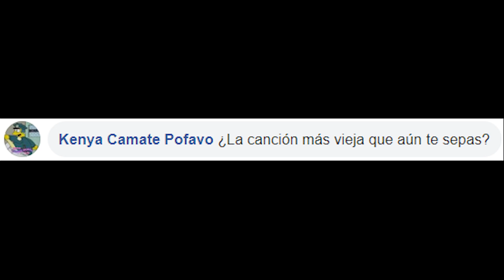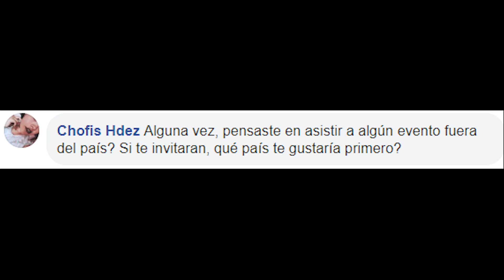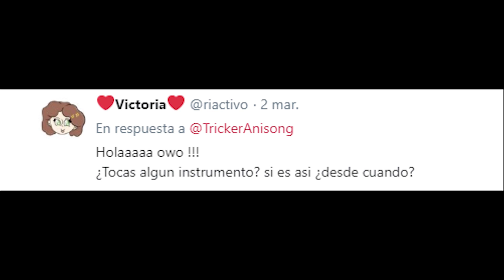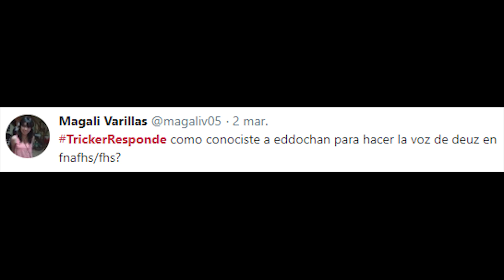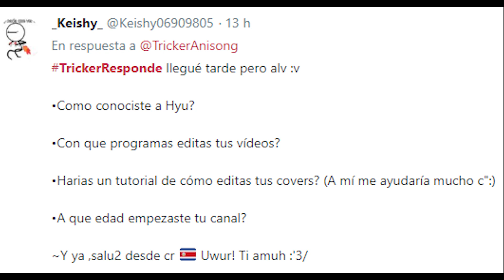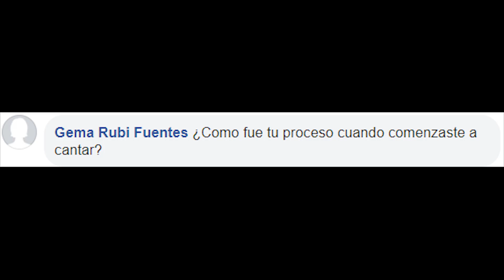¿CÓMO EMPEZASTE A CANTAR? ¿OWO o UWU? - PREGUNTAS Y RESPUESTAS 2019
L E E   L A   D E S C R I P C I Ó N ,   P O R  F A V O R .  G R A C I A S .

Outro: "Stuck in the Middle" - ONE OK ROCK

Cabros, tanto tiempo sin verlos :'D

Espero que les guste este tipo de vídeos, y si es así, comenten que más podríamos subir al canal ;)

Muchas gracias y hasta la próxima :D